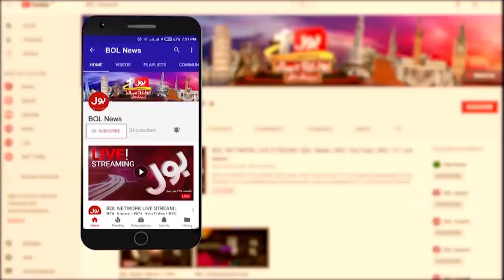Petrol Price Decreased By 10 Rupees | Budget 2024-25 Updates | Breaking News